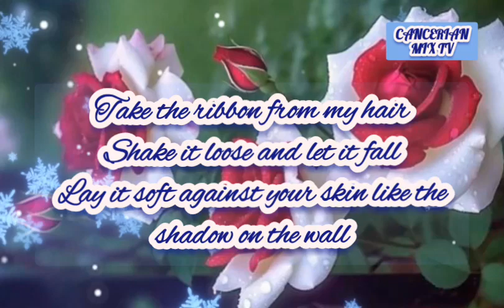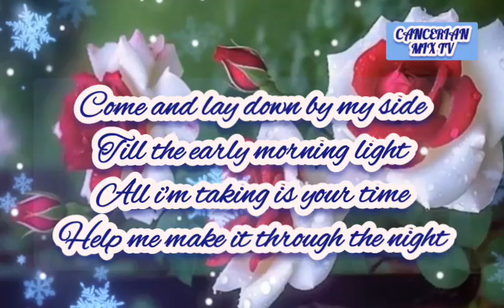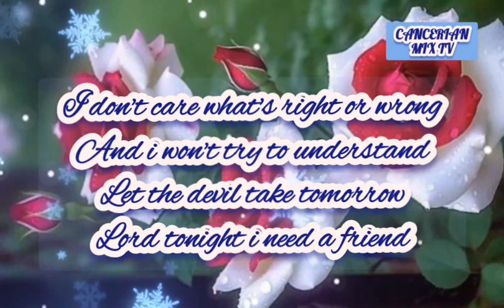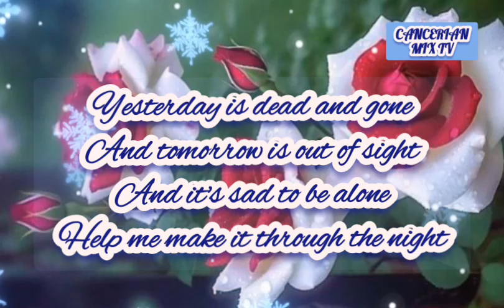HELP ME MAKE IT THROUGH THE NIGHT by ANNE MURRAY with lyrics